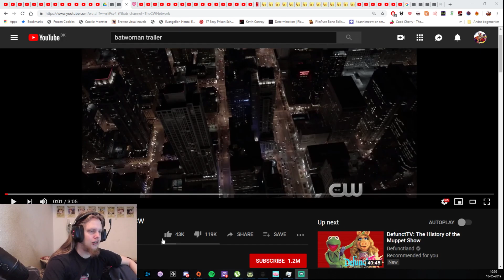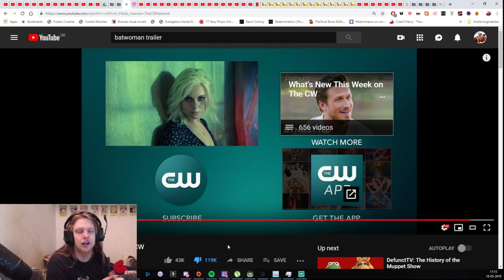MEGA REACTION Batwoman | First Look Trailer | The CW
So, here is my unfiltered first viewing of this trailer... Yeah, not looking forward to this one...